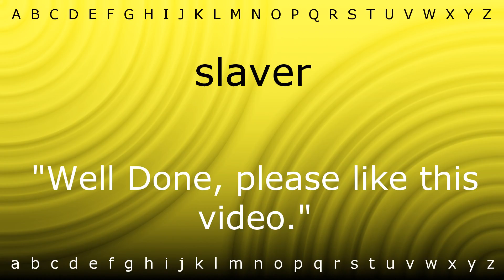Here I will teach you how to pronounce 'slaver' with Zira.mp4